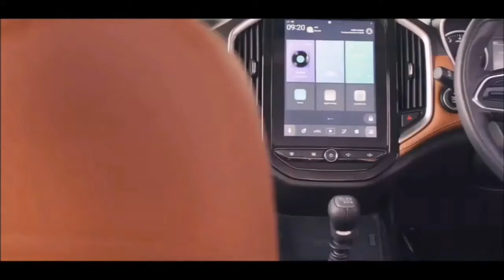New MG Hector Plus (7 seater) facelift 2021 walk around and official TVC